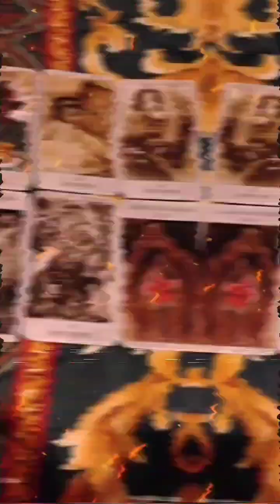ORISHA TALK 🦜: OBATALA IS BETRAYED BY OGUN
LET'S TALK ABOUT THAT TIME OBATALA WAS BETRAYED BY OGUN AND HIS WIFE! OH THIS STORY IS MESSY SO PULL UP A CHAIR AND GET COMFY!!